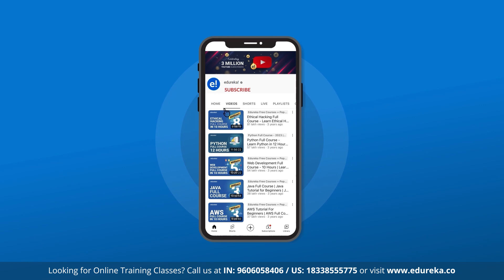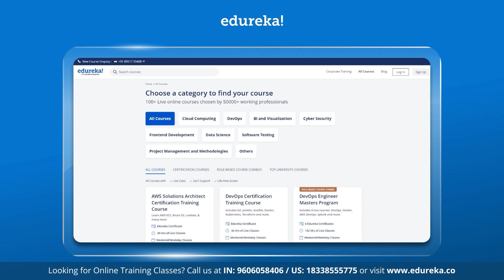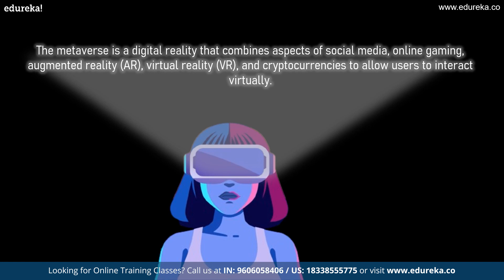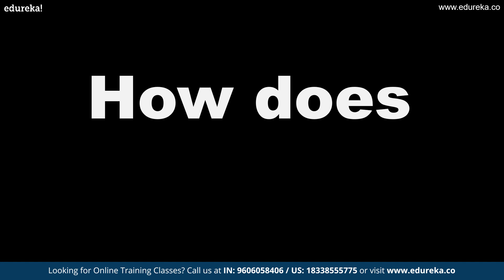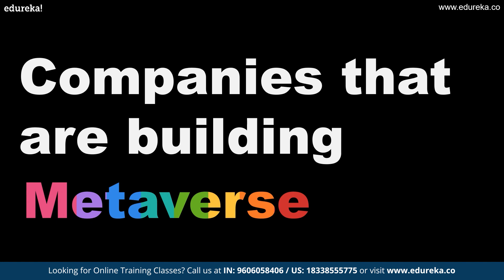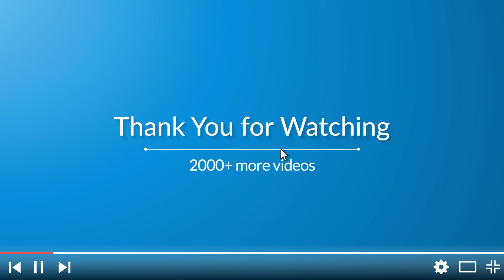What Is Metaverse | Metaverse Explained in 10 Minutes | Edureka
This Edureka video on  Metaverse will help you fully comprehend and study metaverse.Through this video, we will understand how the computer screens we use to access to a worldwide web of information have evolved into portals to a physical, 3D virtual realm.Topics covered in this video :
Is it a new concept?
How does it work?
Metaverse technologies
Metaverse companies

Neal Stephenson, a science fiction author, first used the word "metaverse" in his 1992 book Snow Crash. In his book, Stephenson portrayed the metaverse as a large digital environment that coexists with the real world. Users can interact with other participants in a computer-generated world in the metaverse, a virtual reality environment. It will effectively serve as a 3D version of the internet in the long term.

🔷 Metaverse, Gaming and More
The gaming industry seems to have already embraced the metaverse, despite the fact that it is far bigger than a video game. Consider the online game Fortnite, where players create a unique avatar with which to connect and communicate with one another while also gathering virtual gold to purchase outfits and avatar enhancements. Engineers claim that the metaverse will take virtual reality to a new level by enabling users to float into the virtual world and do tasks like purchasing real estate, holding events, and even getting married using virtual avatars.